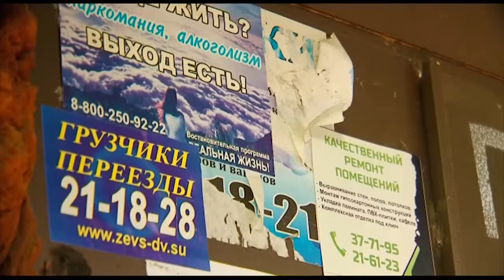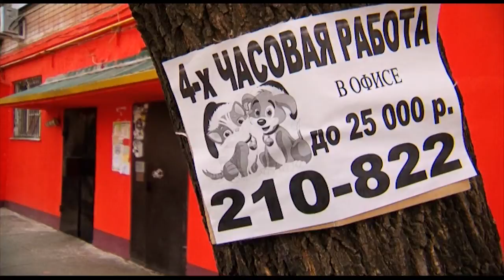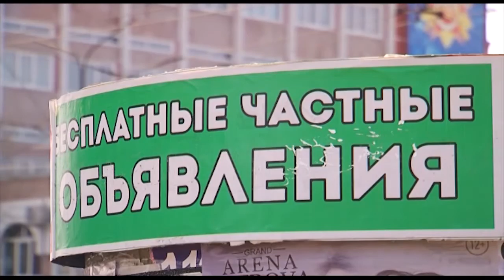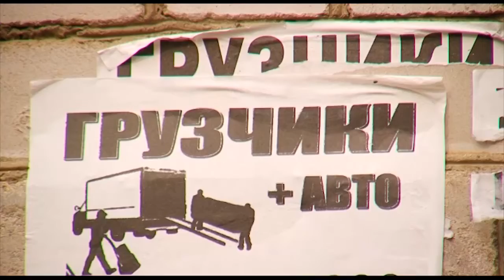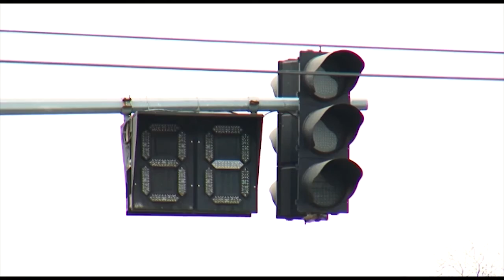Выпуск программы "Город" от 30.03.2016 г.